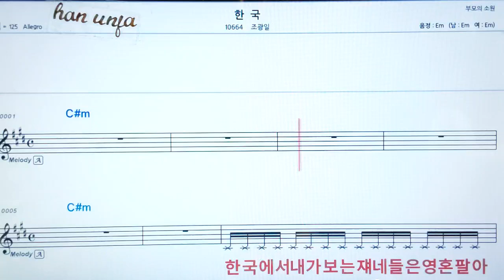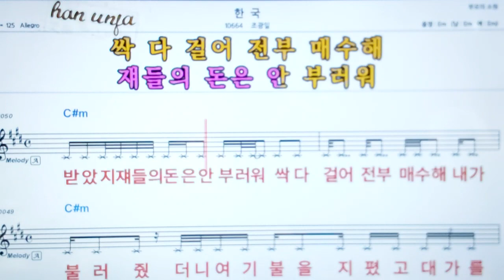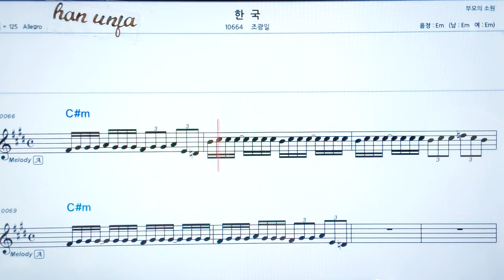💖 한국/조광일 👍코드,악보, 가사 ,Karaoke*카라오케 반주